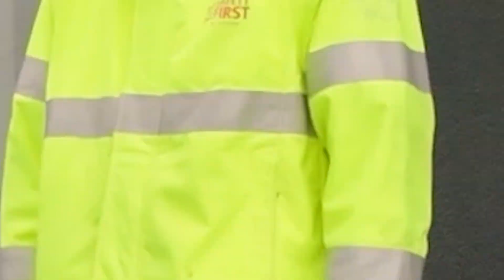Wouter checkt de bovenleiding van de sporen - Uitdaging #1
Deze keer geen partygames voor Wouter en Lowie ... Want luisteraar Olivier daagde hen uit om eens de handen uit de mouwen te steken op een werf van Infrabel!

Uitdaging 1 was voor Wouter: het aarden van een bovenleiding.

Op zoek naar een TOPjob met TOPcollega's? Check de site van infrabel voor alle vacatures